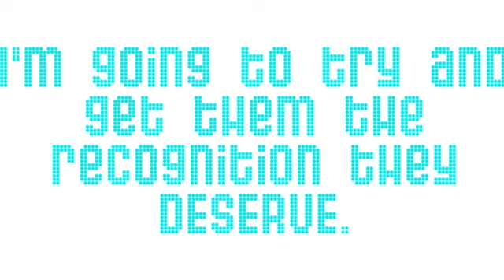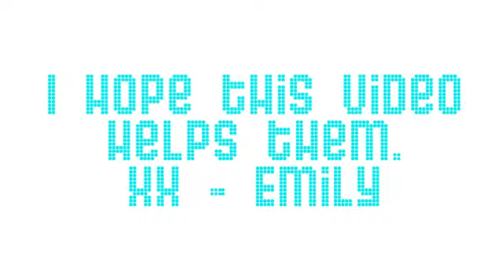They.Need.More.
Seriously, recently I've watched so many amazing videos that people with under 100 subs have made.
It's amazing that they DON'T have thousands of subs.
So I really hope this helps them get some more.
Click the annotations.

:D